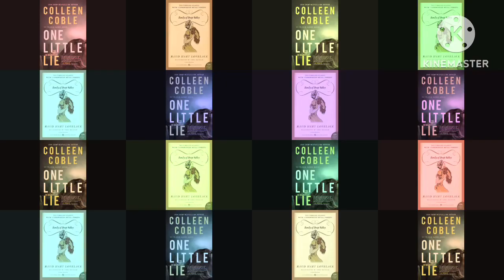Top 5 CHRISTIAN Books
Truffles wants to give you a sneak peek at my next video- my favorite five Christian books that I read in 2022.  I'll post a full review next week.